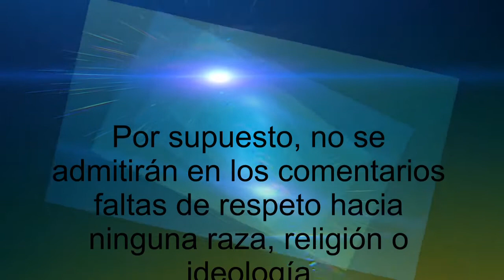BIENVENIDOS AL CANAL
Hola Amig@s
Somos caminantes digitales en esta gran 'metrópoli' que es internet. En este 'universo' vivimos turistas, filántropos, viajantes, mercaderes, caminantes, dogmáticos, traficantes, estudiantes, pensadores o simples transeuntes accidentales. Unos nos detenemos a observar el paisaje o vamos determinados a un punto concreto, otros decidimos cambiar de ruta según nos marque nuestra intuición...

Pero sea cual sea el camino personal o comunitario que hayamos decidido seguir, siempre iremos allá donde nuestro corazón nos lleve. Este espacio nos ofrece algunas zonas de conford, apoyado en etiquetas, temáticas, títulos o cualquier marca en el camino con posibilidad para que cada uno diseñe su propio recorrido, Sé tú nuestr@ compañer@ de viaje. Gracias